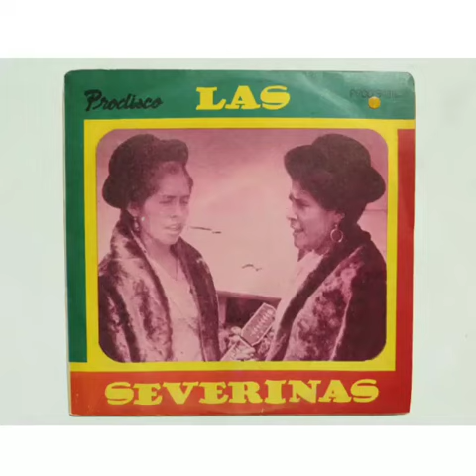LAS SEVERINAS pucu puquitos